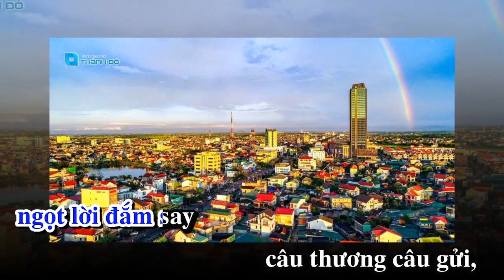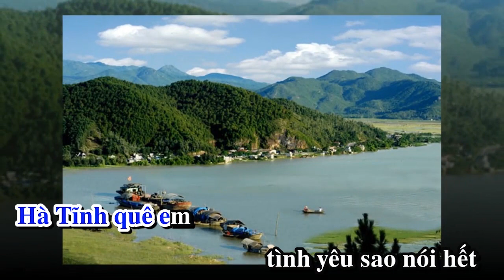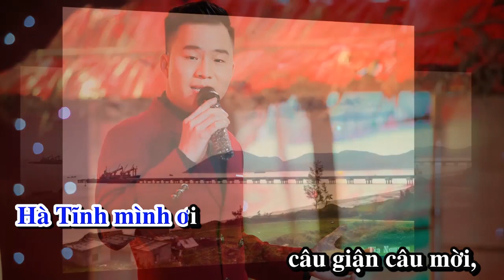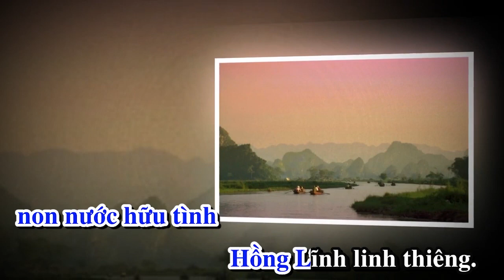HÀ TĨNH TÔI YÊU- NHẠC NGUYỄN DUY VŨ, THƠ VŨ NGỌC MINH, CA SĨ THANH TÀI.